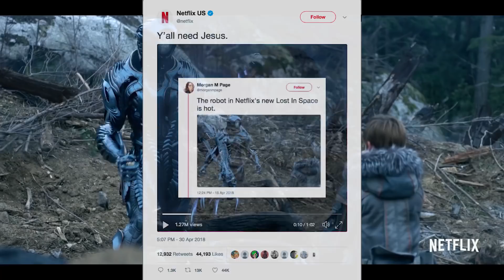What to Binge Watch on Netflix 2018 | Best Netflix Originals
Looking for a new show to binge watch on Netflix? Emily has narrowed down the 8 best Netflix originals of 2018 so far!